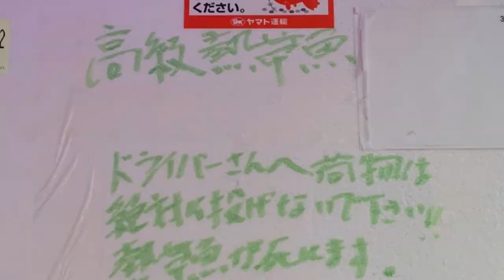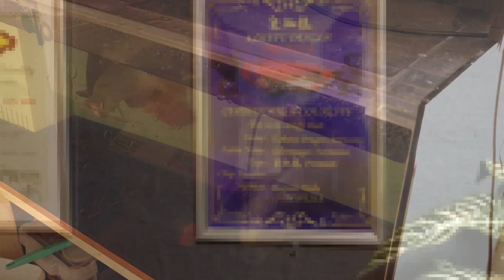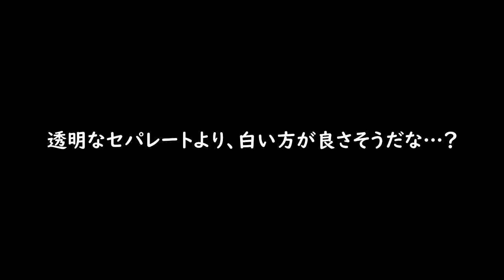【新個体導入】もぅ、アロワナかうのやめます…。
ようこそ我が家へ！